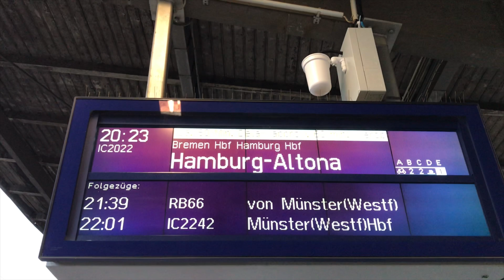Amsterdam To Hamburg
Catching the train from Amsterdam to Hamburg

We had 30seconds to run through the Amsterdam train station to catch a train that left 10 mins early, which we have no idea why.

To a connecting train, in which was over 70mins late.

Here is the journey of two travellers.